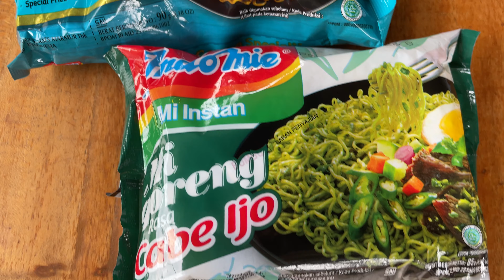COMEMOS INDOMIE, los FIDEOS INSTANTÁNEOS más FAMOSOS de INDONESIA 🍜🌶️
Indomie es la marca de fideos instantáneos más famosa de Indonesia y pertenece a la empresa Indofood, la mayor productora a nivel mundial de este tipo de comida rápida (¡más de 15 mil millones de paquetes al año!) Si tanta gente consume estos noodles deben de estar muy buenos, así que hoy vamos a degustarlos para comprobarlo. Y para añadirle un poco de emoción, nos hemos arriesgado cocinando algunas variedades picantes... ¿podremos soportarlo? 😱🔥

➡️ ¿Vienes a Bali? Te ayudamos a organizar tu viaje con nuestro pack de asesoramiento personalizado

📝 CHAPTERS
00:00 intro
00:46 a cocinar
01:32 todo a punto
02:38 Indomie con verduras
03:46 Indomie con chili verde
05:00 Indomie súper picantes
06:42 conclusión y valoraciones finales
07:32 outro

🎵 MUSIC
Picnic - Lukrembo

Si te gusta nuestro canal y quieres ayudarnos a seguir creando contenido, puedes convertirte en nuestro mecenas en el siguiente link:

🛒 TIENDA
Aquí puedes ver una selección de productos que recomendamos porque los hemos usado o los usamos de forma regular y nos funcionan:

MUCHAS GRACIAS POR DARLE AL PLAY 😊✌🏼